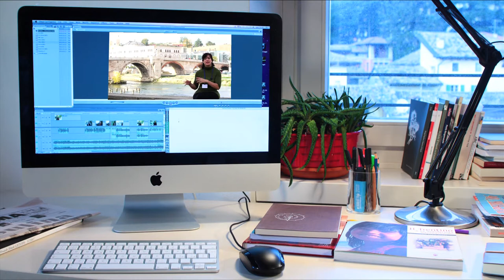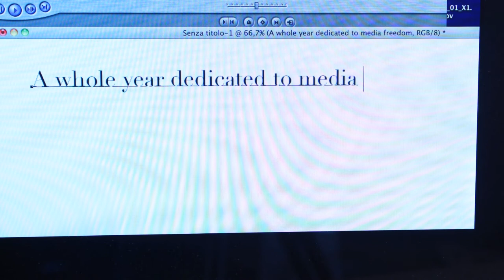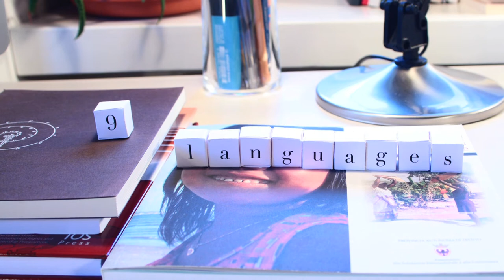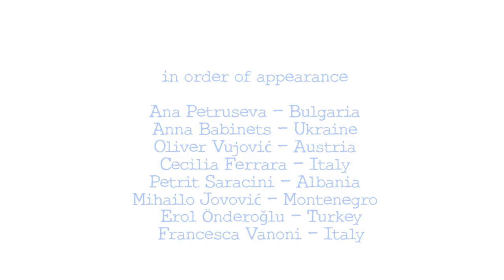Safety Net for European Journalists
dedicated 2014 to press freedom.
Video by Davide Sighele and Rossella Vignola
Interviews and takes: Nela Lazarevic, Marzia Bona, Luka Zanoni, Rossella Vignola